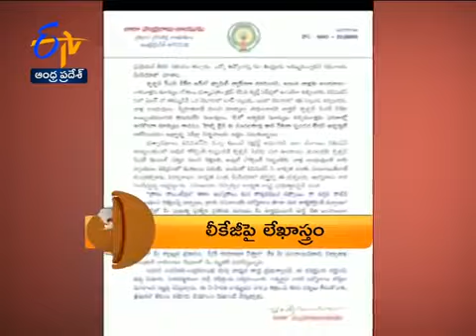Breaking News Today | 8 PM | ETV 360 | News Headlines | 22nd September 2019 | ETV Andhra